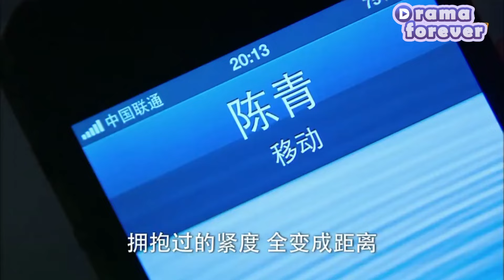Wife hugged ex-husband and deliberately let mistress see her.Mistress turned away angrily.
✨Title: "向幸福出發

XXFCF